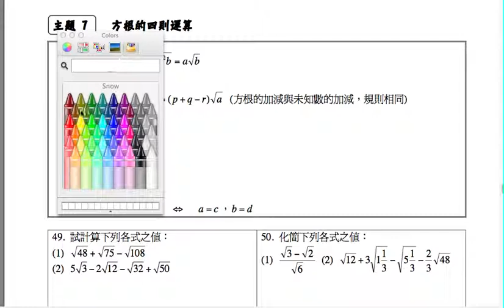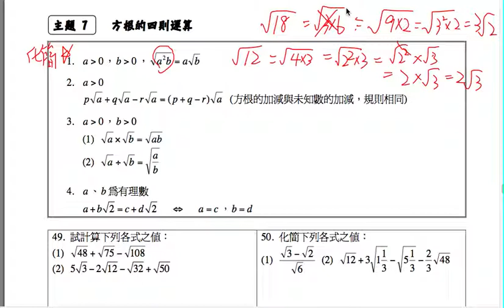數學-國中-平方根-方根的四則運算1